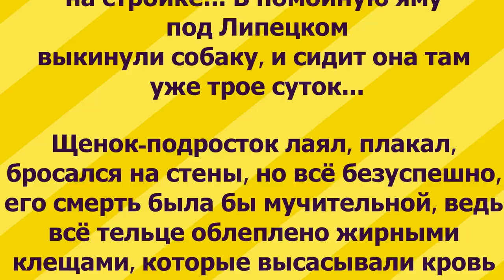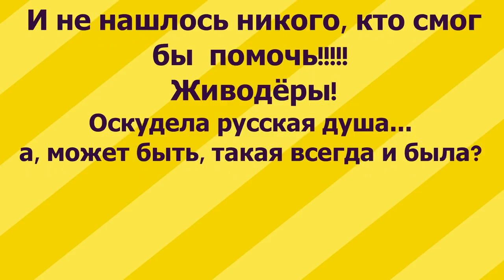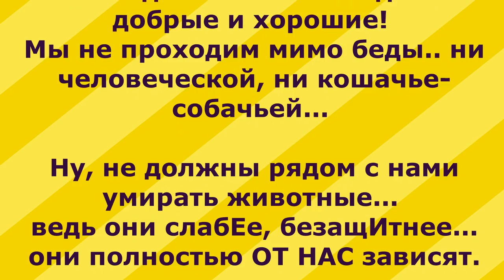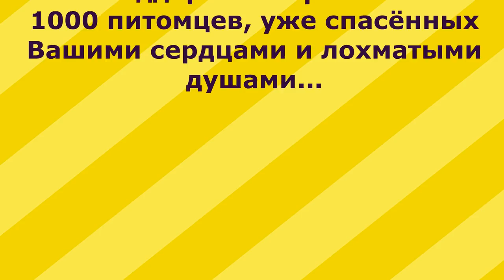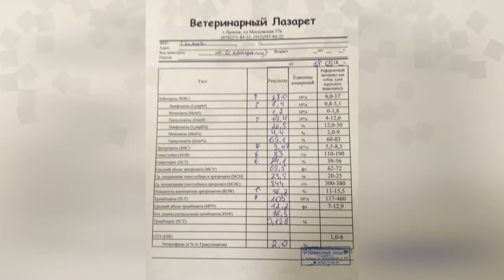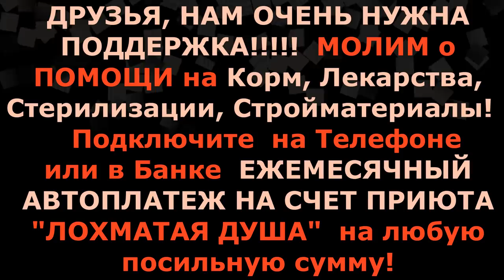Заживо съедаемого щенка выбросили в помойную яму_The puppy has been eaten alive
The puppy to be eaten alive was thrown into the garbage pit.

    Shaggy Soul is No-kill animal shelter located in Russia. This shelter is a non profit organization run solely by volunteers.We don't have government funding We are here to take in dogs and cats from service members who are not able to care for them anymore.We take care of our old dogs... our dear old men...Friends, come into the channel. Enter the site. Come to visit. Welcome.

К сожалению, в нашем деле без плохих новостей никуда.
Звонок застал меня на стройке, в Подмосковье, что в помойную яму выкинули собаку, и сидит она там уже трое суток...
И не нашлось никого, кто смог бы ей помочь!! А Чтобы продлить мучения несчастного щенка – подростка... кинули хлеб!!! Его ЗАЖИВО съедали клещи!!! Посмотрите, какой затравленный взгляд, сколько их с него сняли!!! Три дня!!! В крови ребёнка разгорался смертельный огонь страшной болезни...Представляете? Три дня и корочка хлеба... Мало того, что он жил на метровой цепи в будке и питался объедками!!! Так теперь ещё умирает в яме!

Сейчас щенок на осмотре у врача. Сейчас ему помогают. Анализ показал пироплазмоз. Очень надеемся, что с ним всё будет в порядке!!
Помогите нам, пожалуйста, как всегда, справиться и с этой бедой!!

Голодные телефоны:
Билайн:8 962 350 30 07;
Билайн: 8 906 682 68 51;
Теле2: 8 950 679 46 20

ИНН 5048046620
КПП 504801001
Расчетный счет 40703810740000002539 в ПАО СБЕРБАНК
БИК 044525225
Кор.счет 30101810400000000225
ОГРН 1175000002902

More than 1000 homeless dogs and cats have found home and protection in our shelter "Lohmataya Dusha"( Fuzzy Soul) today. There are a lot of injured and old animals among them. Our shelter is constantly in need of food and money for payment of veterinary assistance. And now the administration of the city closes our shelter and all saved animals will be back in the street, where they will be caught and destroyed. Support us! Help us to buy land and to move on a new place ... Help to save lives of our animals!!! If every channel subscriber reading these lines, donates $10, total assistance will be transformed in CHANCE for the LIFE of our pets.